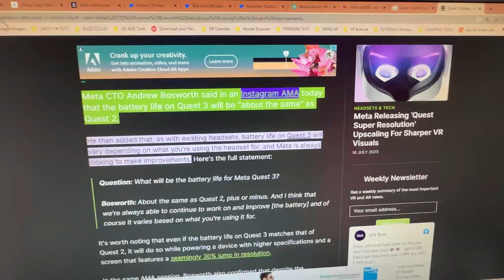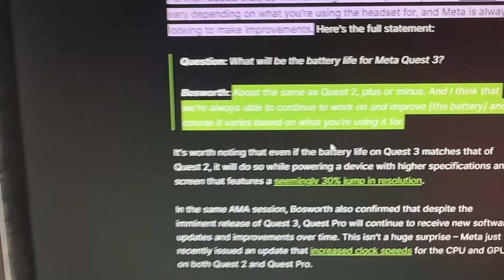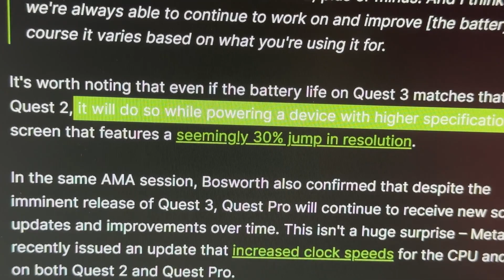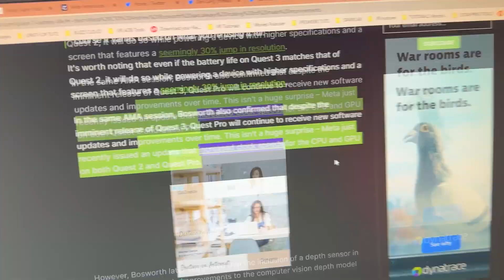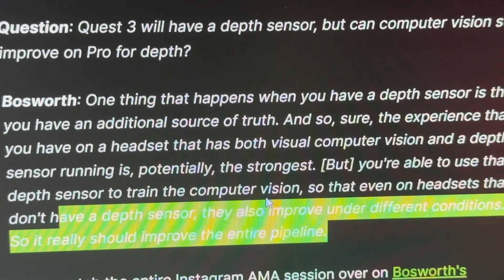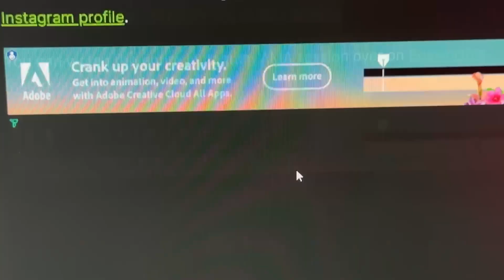EMERGENCY VR NEWS! META QUEST 3 BATTERY LIFE! VR QUEST V2!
According to Meta's Chief Technology Officer (CTO) Andrew Bosworth, the upcoming Quest 3 virtual reality headset will offer a battery life that is "about the same" as its predecessor, Quest 2. Bosworth made this statement during an Instagram Ask Me Anything (AMA) session.

He clarified that the battery life of the Quest 3 will still vary depending on the user's activities, as is the case with current headsets. However, Bosworth assured users that Meta is continuously working to enhance and improve battery performance. He stated, "And I think that we're always able to continue to work on and improve [the battery] and of course it varies based on what you're using it for."

Although the Quest 3's battery life will be comparable to that of the Quest 2, it's important to note that the new headset will power a device with higher specifications. Furthermore, the Quest 3 will feature a screen with approximately 30% higher resolution.

In the same AMA session, Bosworth confirmed that the Quest Pro, despite the impending release of the Quest 3, will still receive ongoing software updates and enhancements. This reaffirms Meta's commitment to supporting and improving its existing product lineup.

Bosworth also hinted at potential improvements to the computer vision depth model used in the Quest Pro. He explained that the inclusion of a depth sensor in the Quest 3 offers an additional source of information. The depth sensor's data can be used to train the computer vision system, leading to enhanced performance and improved results, even on headsets without a depth sensor.